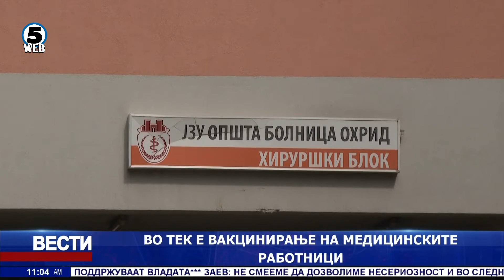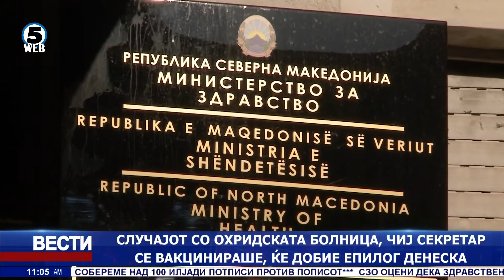Во тек е вакцинирање на медицинските работници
Продолжува вакцинацијата  во модуларната болница.